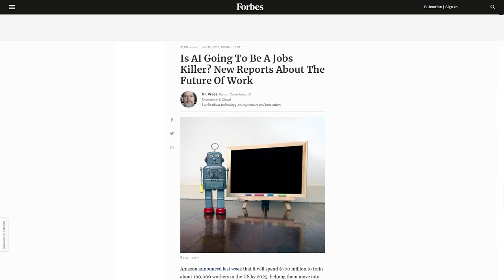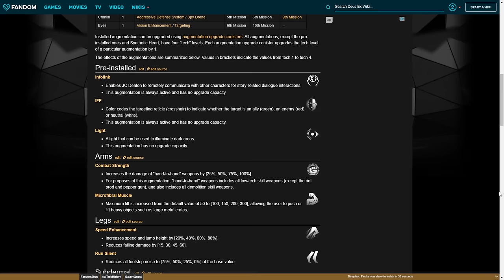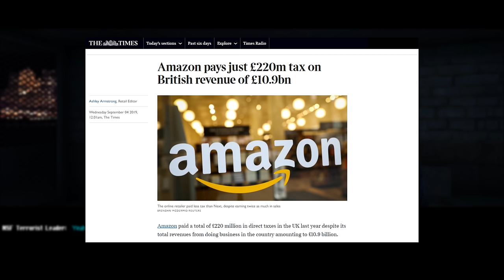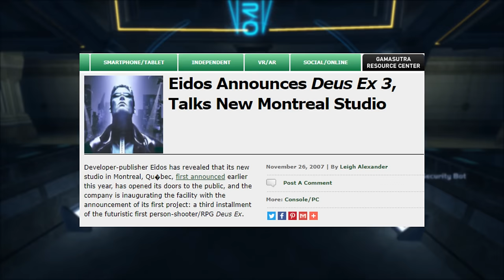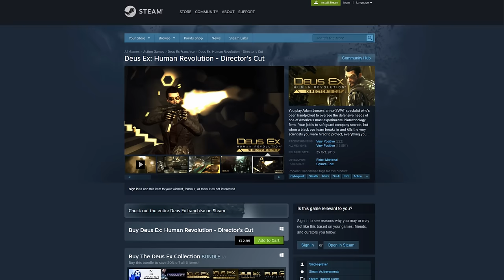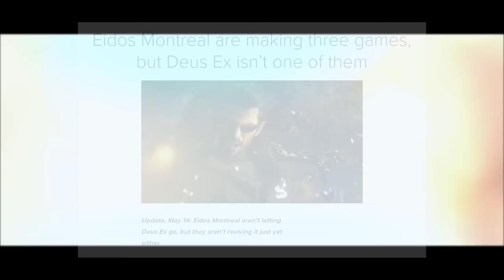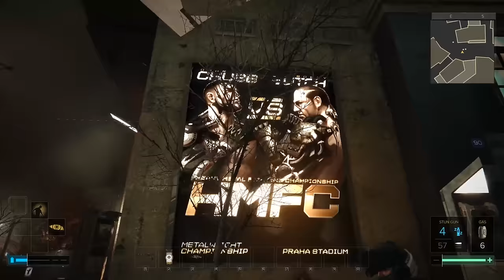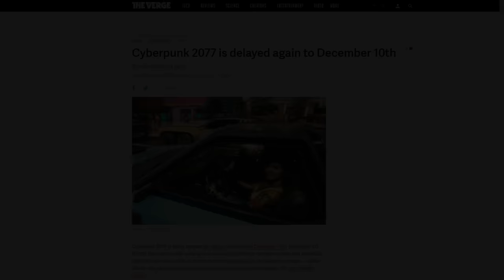Deus Ex - An Entire Series Retrospective and Analysis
An in depth look at every Deus Ex game.

Introduction - 00:00
Deus Ex - 04:15
Deus Ex Invisible War - 39:39
Deus Ex Human Revolution - 1:02:18
Deus Ex Mankind Divided - 1:38:26
Conclusion - 2:04:14